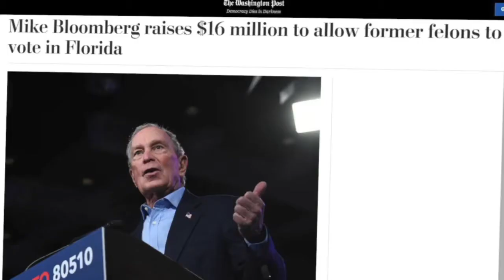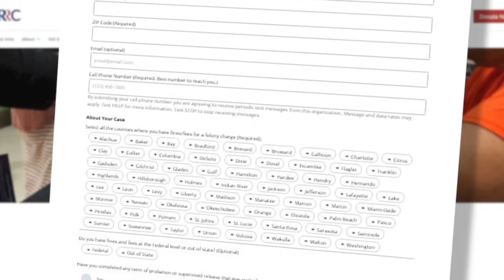Bloomberg Donation Called into Question